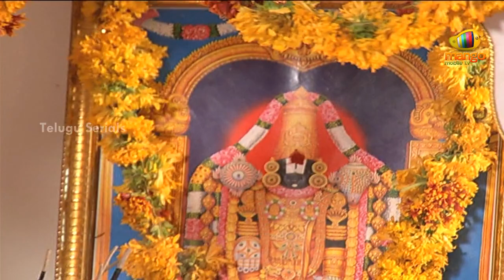Aahwanam Serial - 16th July 2013 - Episode - 265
Aahwanam is a family drama that revolves around two families. Padmavathi is an orphan girl who is raised by Sivaram. She grows up to be the house maid in Sivaram's house. Every one is fond of Padmavathi except for Nandini, Sivaram's daughter, who is jealous of Padmavathi. In the other family, Kalyan, the grandson of Dasaratha is a dim wit. He is good looking but uneducated. Padmavathi and Kalyan get married and Nandini and Kalyan's cousin, Vikram get married. The story takes a lot of twists as Nandini who feels superior to Padmavathi, tries to assert her dominance in the family. Watch to find out how Padmavathi holds her own against Nandini's shemes.